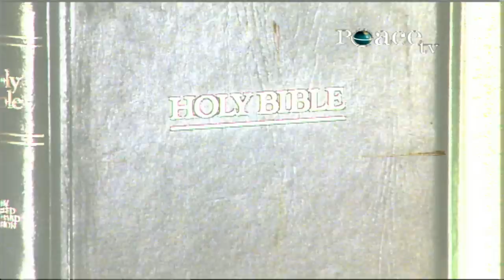Debate: Dr Zakir Naik v/s Pastor Ruknuddin Pio: Was Christ(pbuh) Really Crucified? Part-3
Debate: Was Christ(pbuh) Really Crucified?
Debate with Pastor Ruknuddin Pio(An Arab Christian Missionary)  v/s Dr Zakir Naik(Orator on Islam & Comparative Religion).